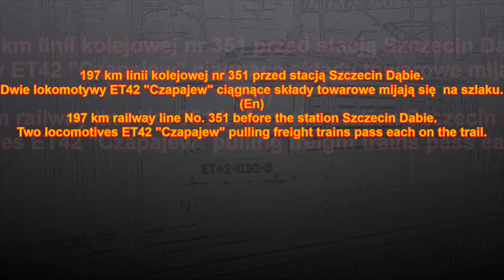2 x ET42 ''Czapajew'' na linii 351 (En) 2 x ET42 ''Czapajew'' at line No 351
Nagranie z 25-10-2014 r. na 179 km linii 351. Dwa składy towarowe z lokomotywami typu ET42 mijają się na szlaku.
(En)
The recording of 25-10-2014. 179 km of railway line No 351. Two freight trains with locomotives type ET42 "Czapajew" pass on the trail.